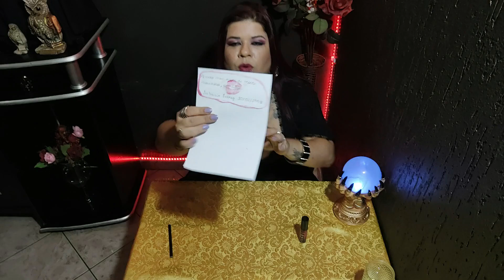SIMPATIA PARA TRAZER SEU AMOR DE VOLTA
PODEROSA SIMPATIA PARA TRAZER SEU AMOR DE VOLTA, FAÇAM CERTINHO CONFORME EU ENSINEI, ELA É MUITO PODEROSA, E FACIL DE SE FAZER, SE VC AINDA NÃO É INSCRITO, SE INSCREVA NO CANAL E ATIVE O SINO DE NOTIFICAÇÕES, PARA QUE A CADA VIDEO NOVO, VOCÊS SEJAM NOTIFICADOS!!

CONSULTAS E TRABALHOS COMIGO, BASTA CLICAR E VAI DIRETO AO WHATS:
(FALAR COM A SECRETÁRIA NATHY)
CONSULTAS E TRABALHOS COM O SACERDOTE MAYCON, BASTA CLICAR E VAI DIRETO WHATS:

Jully 👉 BruxaJully